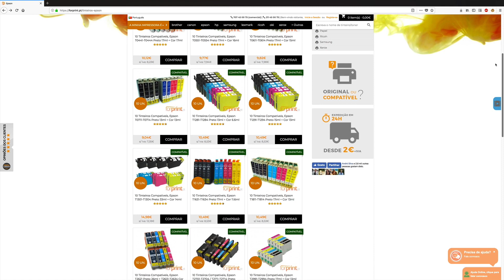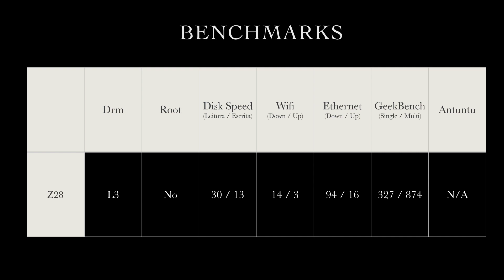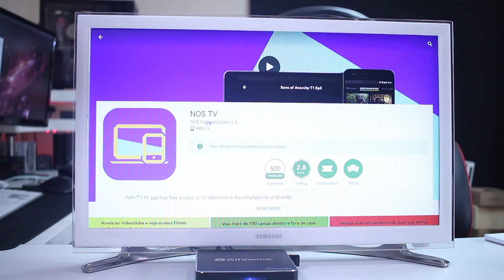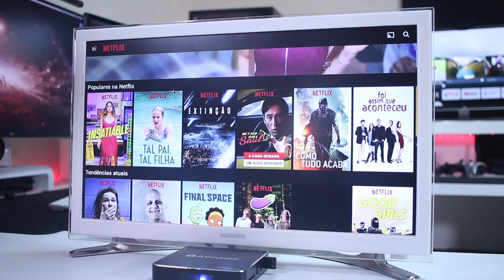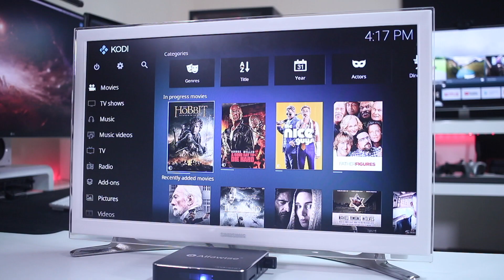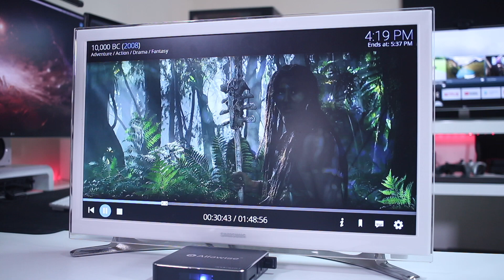A CAIXA Android TV MAIS ECONÓMICA Que Já USEI !!!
Hoje testamos a Caixa Android TV mais ECONOMICA que Já USEI. A Alfawise A8 Android 8.1

✅ VIDEOS SUGERIDOS  ✅